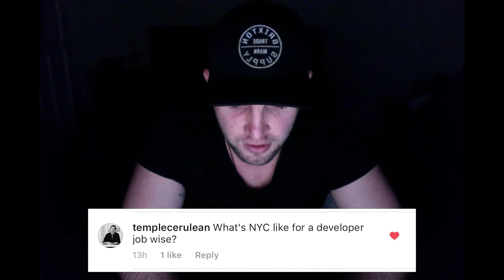AMA_5.0 What's the NYC Tech Scene Like?